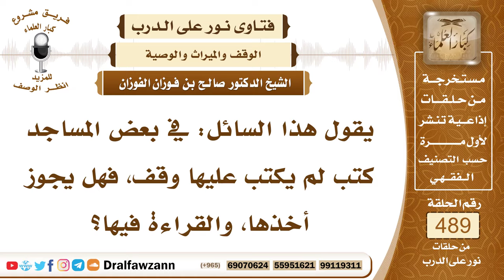7196- حكم أخذ الكتب الموجودة في المسجد لقراءتها - الشيخ صالح الفوزان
"7196- يقول هذا السائل: في بعض المساجد كتب لم يكتب عليها وقف، فهل يجوز أخذها، والقراءة فيها؟
الجواب: الجواب: ما وضع في المسجد إلا لأنه وقف، لا يجوز إخراجه عن المسجد، فإذا أردت أن تقرأ فيه، فاقرأه وأنت في المسجد، ثم ضعه في مكانه.
السيرة الذاتية:
للاشتراك في قناة الشيخ صالح الفوزان

14_ الشيخ محمد أمين الشنقيطي
يتيوب

15_سماحة المفتي عبد العزيز آل الشيخ
 يوتيوب

رئيس الفريق
لمشروع كبار العلماء